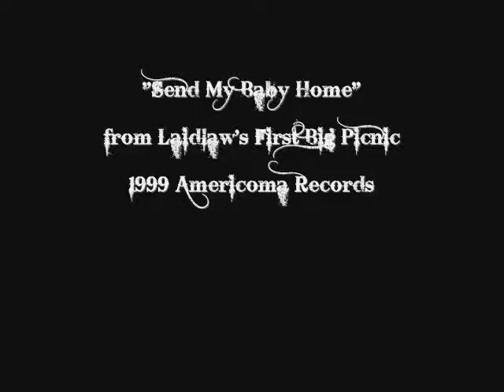Send My Baby Home-Laidlaw 1999 Buzzy James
Written by:Buzzy James~Craig DeFalco~Joey Pantera

Send My Baby Home by Laidlaw from 1999's "First Big Picnic" released on Nikki Sixx 'Americoma Records' Guest vocal appearance by Steve Perry of Journey!

Buzzy James:Lead, Slide and Rhythm Guitars, Vocals
Darrell Millar:Drums
Tommy Roberts:Lead Vocals
Michael Norton:Bass
Craig DeFalco:Guitar & Vocals